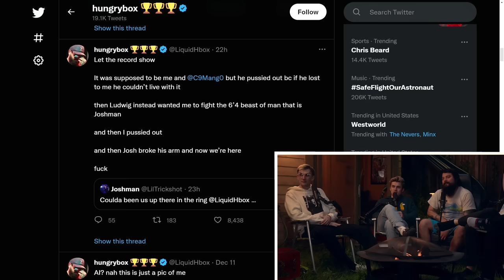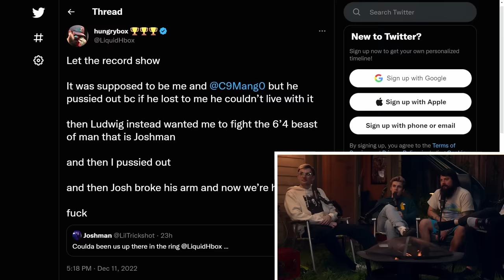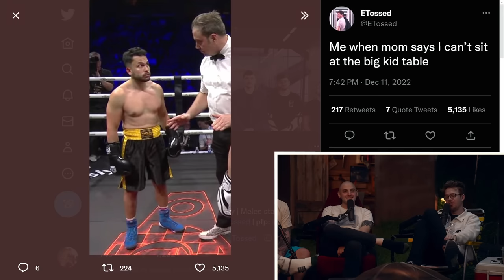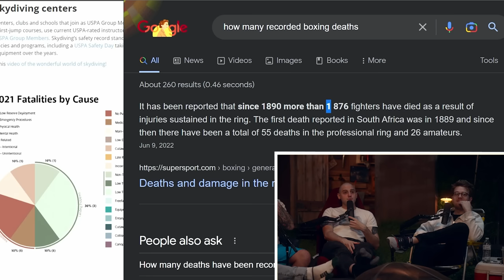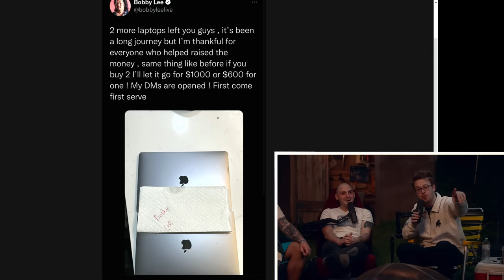He challenged this streamer to a fight. | The Yard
to get 3 months free when you buy any 3-month Mint Mobile plan.

This week, we are joined by Mang0! The boys talk about the chessboxing event, Mang0 retiring and how Aiden has had enough of influencers. (Episode 75)

✨bonus content✨

00:00:00 - intro
00:00:18 - mang0 makes an entrance
00:01:31 - welcome to the yard
00:01:44 - the mang0 backlog
00:02:21 - panda
00:03:58 - ludwig asked a man to buy him alcohol then got scammed
00:05:19 - mang0’s alcohol morals
00:07:06 - hbox chessboxing tweet
00:09:50 - mang0 is #1 in cardio
00:10:55 - 10 miles is nothing to mang0
00:14:00 - slime vs atrioc
00:14:35 - ken chen beef
00:15:40 - how much the chessboxing event cost…
00:16:21 - mang0 vs hasan
00:17:15 - small hugs
00:17:36 - everyone wanted to fight but then flaked…
00:18:50 - nicholas pettas vs kim young hyun
00:20:44 - mang0 and slime are the same
00:21:40 - mang0 hates everyone
00:22:32 - slime switched
00:23:29 - what’s more dangerous? bungee jumping or boxing?
00:26:03 - mr beast real-life battle royale
00:26:33 - who would mang0 box in the smash community?
00:27:33 - ludwig slaps mang0
00:30:41 - mintmobile!
00:32:15 - mang0’s thoughts on the chess
00:33:00 - chessboxing cards
00:35:06 - who had the best card?
00:35:55 - andrea botez doesn’t know who mang0 is…
00:38:20 - pointcrow match
00:39:13 - boxing cheese
00:40:03 - andrea vs dina ruling
00:44:30 - the wristband nightmare
00:51:10 - joey hates ludwig because mang0 hates ludwig
00:52:23 - aiden has a moment
00:53:05 - ..mang0 then bugs aiden
00:54:05 - mang0 is toeing the mew2king line
00:54:39 - nick consoles aiden
00:55:29 - ludwig has to pay mang0 to go to the smash event
00:57:02 - every falco is a mang0 fan
00:58:00 - ‘ludwig is the goat’
00:59:25 - mang0 won’t go to ludwigs event
01:02:20 - cooking the bracket
01:02:50 - shadyrays!
01:04:39 - mang0 loves complaining
01:07:05 - mang0 has to do fanfare
01:08:10 - ludwig loves connor
01:09:20 - best part of mang0’s life
01:10:00 - what else does mang0 have joy in?
01:10:16 - mang0’s retirement
01:13:28 - slippi ranked
01:14:45 - mang0’s thoughts on the chessboxing event
01:16:16 - the food at the event
01:19:00 - the afterparty
01:20:32 - bobby lee has a free macbook giveaway!
01:24:00 - mang0 drinking
01:27:20 - everyone’s aiden
01:29:40 - mang0’s philosophy on fighting
01:30:56 - how to one-up the event
01:32:58 - it’s his finger
01:33:40 - mang0’s drinking story
01:40:58 - thanks for watching